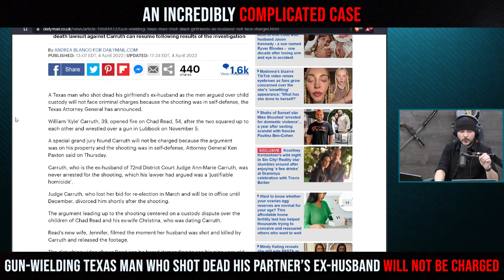An Incredibly Complicated Case